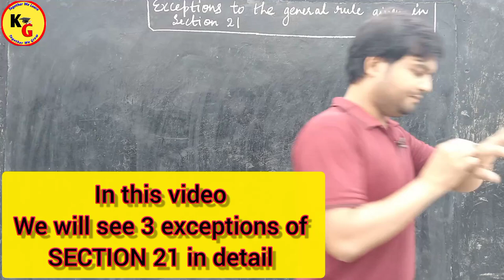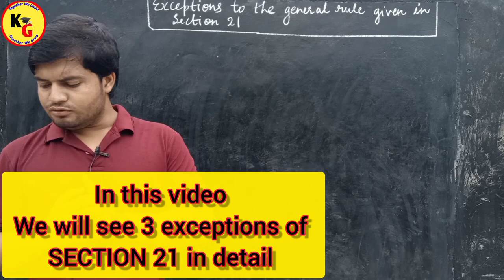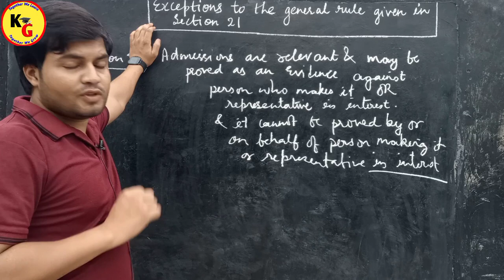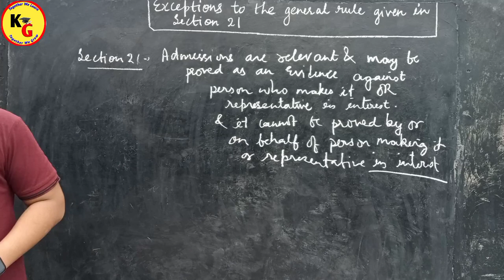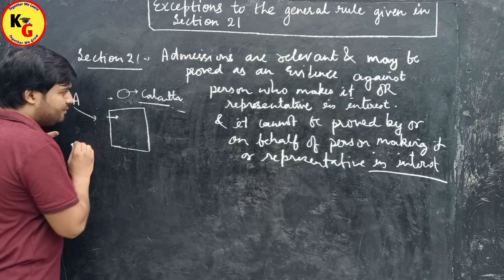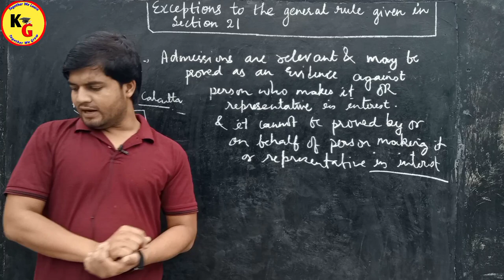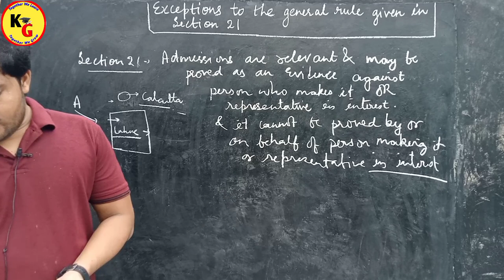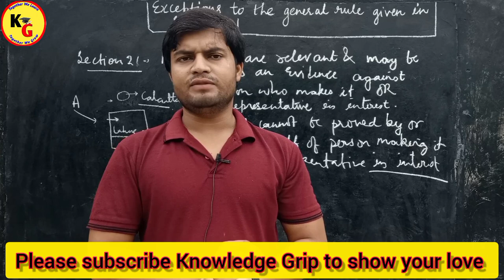PART 2 | Section 21 Indian Evidence Act | Section 21 of Indian Evidence Act in Hindi with notes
PART 2 | Section 21 Indian Evidence Act | Section 21 of Indian Evidence Act in Hindi with notes @TheoryofAbrogation

Section 21 Indian Evidence Act Admission in Favour
Section 21 of Indian Evidence Act explained Lecture 18 fr pankaj sinhmar
Section 21, 22 , 22A of Indian Evidence Act 1872 for LLB LLM Bar exam judiciary PCSJ SEBI AIBE ADPO
Indian Evidence Act Admission meaning , Definition , kinds , Relevancy and Evidentiary Value | Law school
Section 21 of Indian Evidence Act in Hindi | Proof of Admission, Admission ín Indian Evidence Act

YOUR DOUBTS
knowledge grip
law lectures by Rajan Yadav
law lectures by Rajan sir
evidence lectures by Rajan sir
section 17 to 23 of Indian evidence act
Admission in evidence act
linking laws
utkarsh law classes
xpert law school
tansukh paliwal